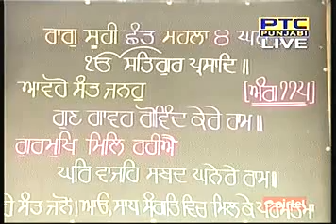Daily Katha from Sri Darbar Sahib Amritsar - Ranjit Singh - 10 Apr 2015 Pt 1